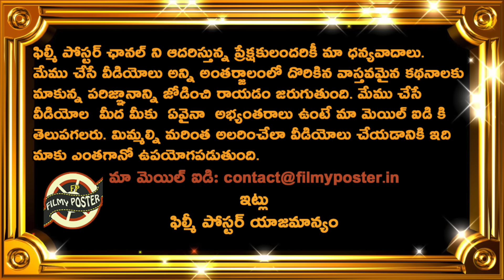India & South Africa T20 Series Broadcast Details & Timings|RSA vs IND T20 Series Latest Updates